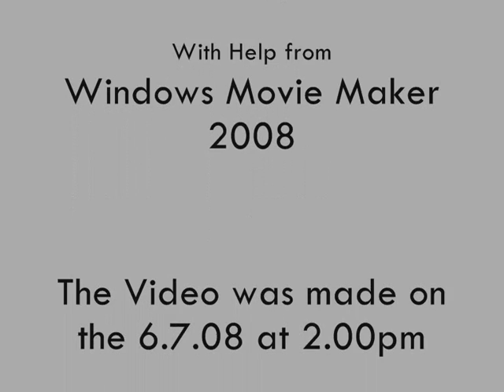Otematata River 2008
A 360 degree picture slide show of the Otematata river from the bridge